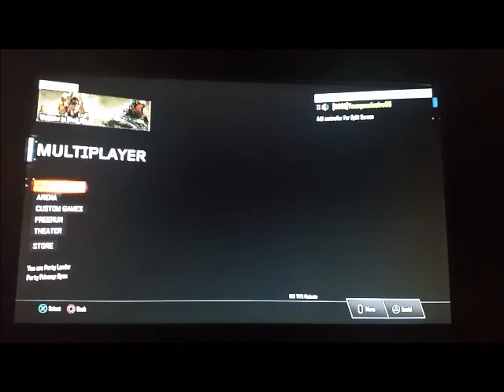NUK3TOWN Review Bo3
a review of nuketown on call of duty bo3